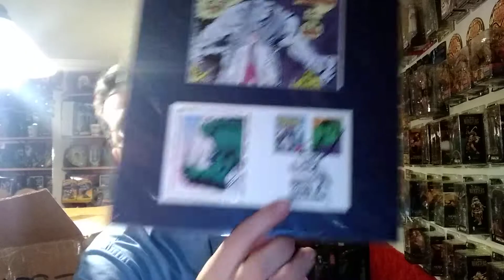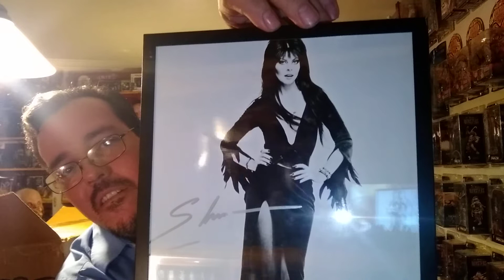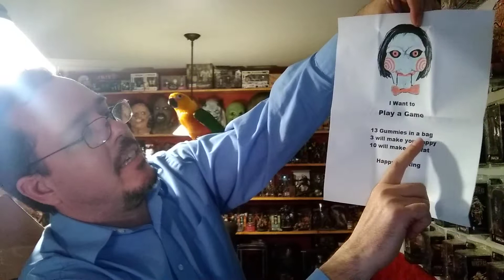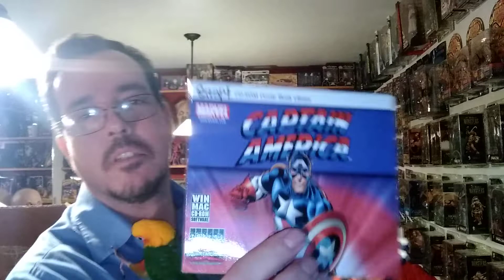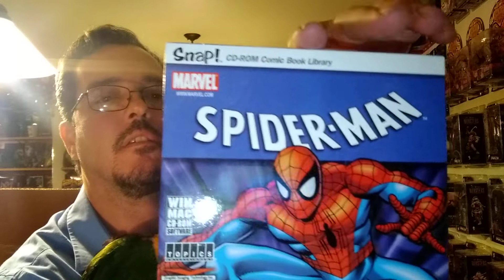Epic Trade Box from The Real Death